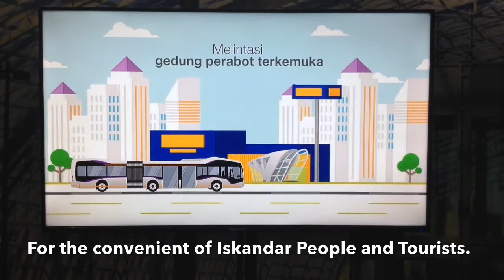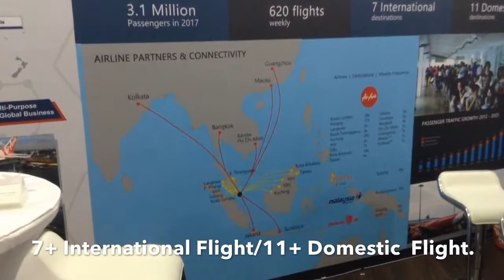2017 Ekspo Kemajuan Johor --- Future Connectivity BRT/MRT/Int Flight /未来公共交通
Visit Johor -- Discover the Future Connectivity & Cost Effective of BRT/MRT/International Flight.
Producer : TPL.
Presented by : TKT MEDIA.